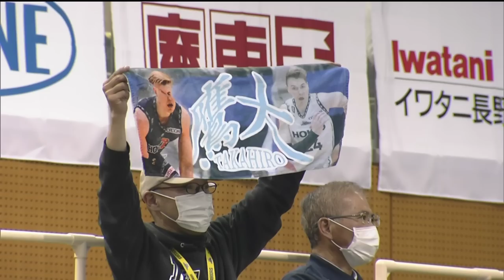【3分でわかる】バスケ男子日本代表 ジョシュ・ホーキンソン Josh Hawkinson｜B.LEAGUE 2022-23シーズン プレーまとめ